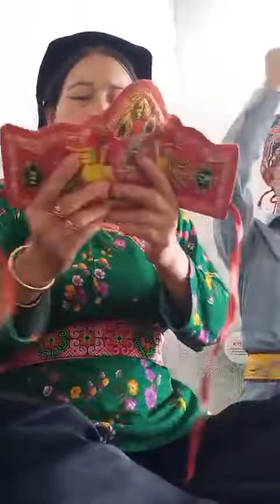then lạng sơn, mới nhất, làm then hát then, rất hay